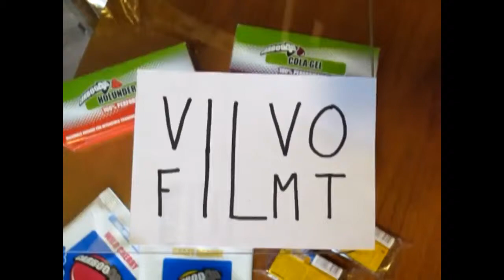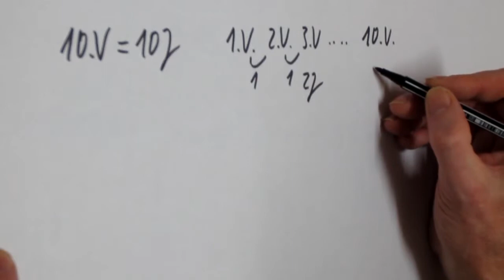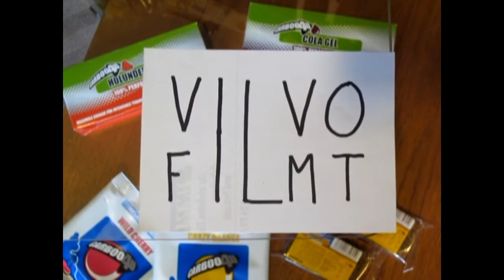Jubiläen bei Events - Anzahl und Jahresangabe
Eine Kleinigkeit, die mir immer wieder auffällt.

Bevor Mecker kommt: in der Wahrnehmung des Publikums ist die Premiere der Anfangspunkt des Bestehens, nicht der vorhergehende Beschluß der Veranstalter, das Event aus der Taufe zu heben.

Übrigens fände ich es etwas albern und plump angeberisch, unabhängig von der Anzahl der Veranstaltungen den Zeitraum zu feiern, wenn innerhalb von gefeierten 30 Jahren des "Bestehens" 10 Jahre lang nix stattfand.